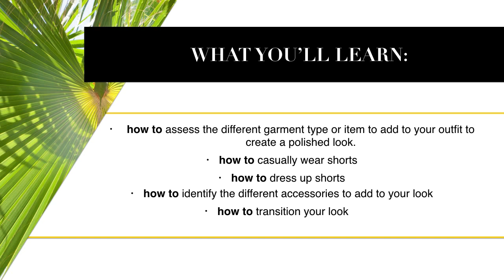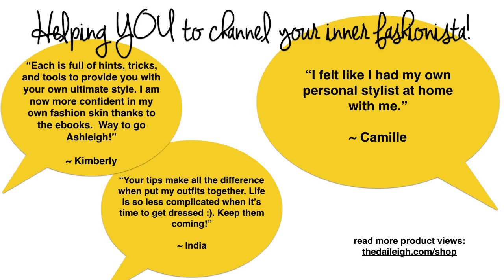How To: Create A Polished Look With Shorts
Step-by-step guide to creating outfits around shorts:

- Tailored
- Denim
- Casual
- Runner/Joggers

How to create both casual and dressier looks surrounding a summer staple, shorts!